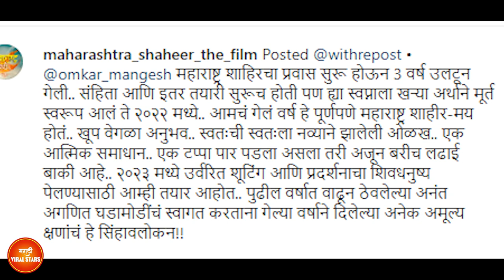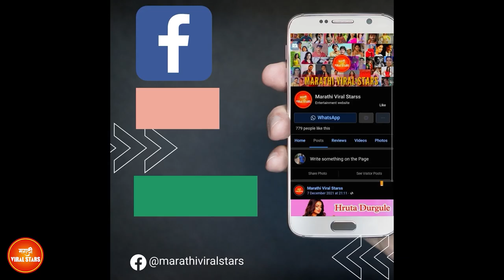महाराष्ट्र शाहीर- Maharashtra Shahir trailer | Ankush Chaudhary | Sana kedar Shinde | Shahir Sable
Video editing: Soham Biwalkar
Voice over: Ankita Desai